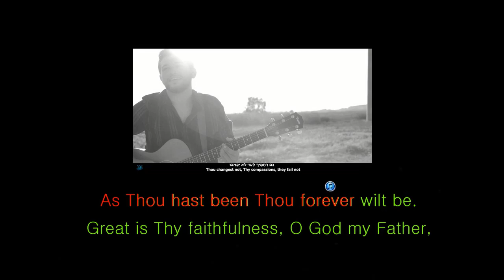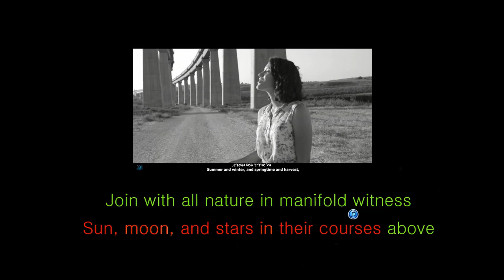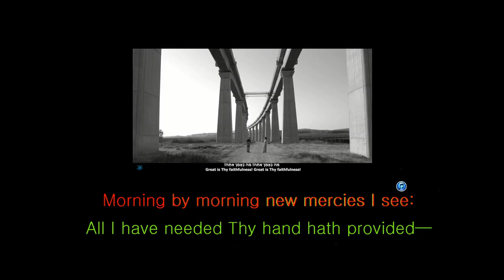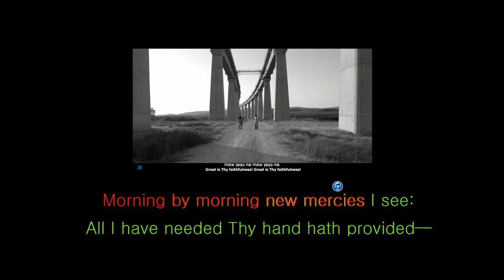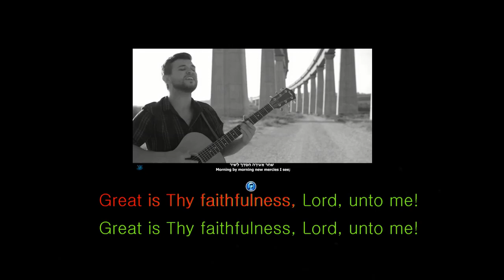Great Is Thy Faithfulness